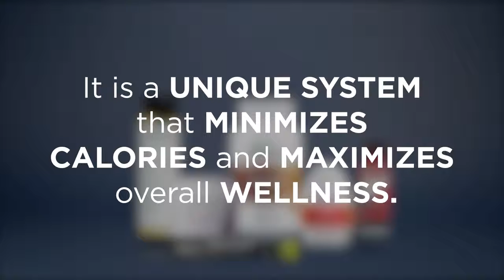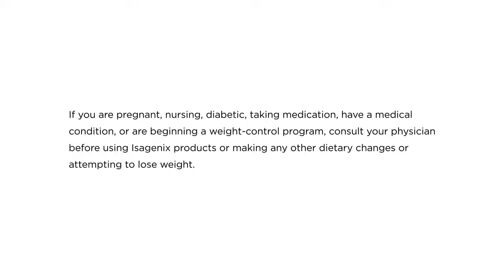How to Do a Cleanse Day? (en)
After understanding the benefits of the cleanse for life, then we need to know how to use it in our cleanse day.
Use the cleanse for life on cleanse day, its uniqueness is to avoid excessive consumption of normal food or snacks while the body is metabolizing. Instantly nourish your body with nutrients from the cleanse for life to help you achieve your optimal health goals.